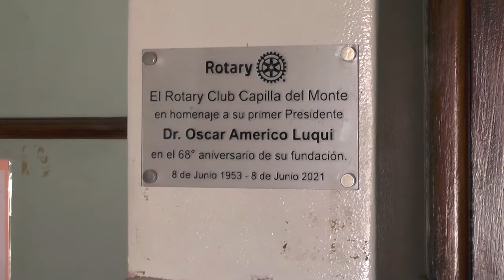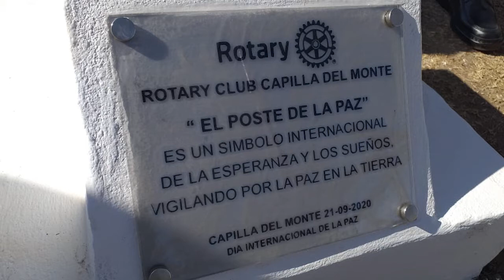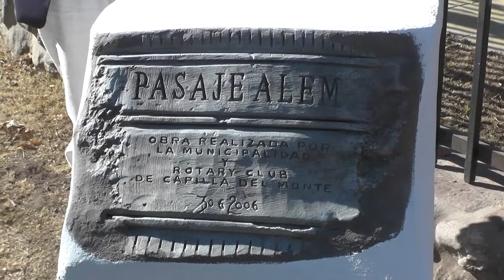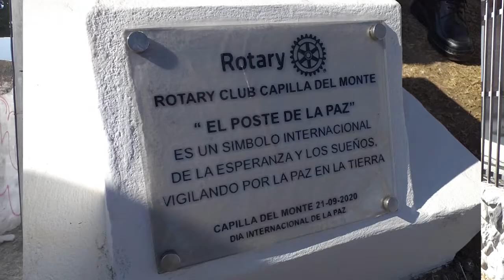ROTARY CLUB CAPILLA DEL MONTE OBRAS DE SERVICIO EN LA COMUNIDAD